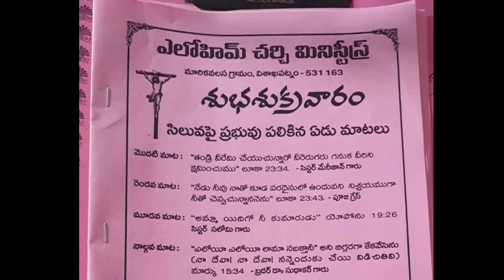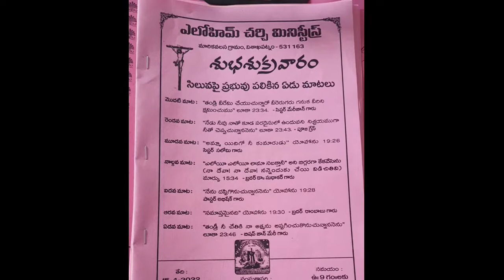GOOD FRIDAY SERVICE